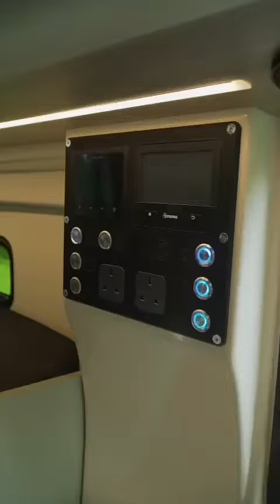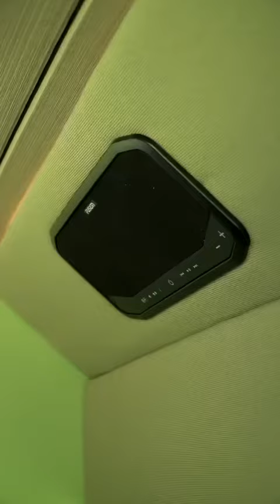Crafter MWB 600 4 Camper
CJL Leisure sets the industry bar with the release of its MWB Volkswagen Crafter MAN TGE based off grid camper.
Factory built to the highest standard.
This range is gas free, with a huge 460 A/H Lithium battery as standard.
Induction cooking, optional microwave /grill.
Mastervolt electronics
Fixed bed with garage for 4 bikes
6KW Truma heating (3 zone) and hot water
Overhead lockers with removable bag system to aid packing.
Coated shower room (eliminates water leaks)
Whale pumps (including waste water, fresh and high pressure washdown).
Rear shower hot and cold.
Dometic 70 litre fridge.
Under counter sink.
Alpine audio
Digital control and monitoring.
Dotless COB LED dimmable lighting.
Scan strut USBC charging
Slide out bike and cargo trays with Rocky mounts
Available in 2 berth or 4 berth models based on FWD or 4M motion